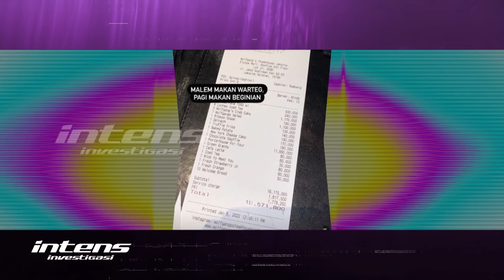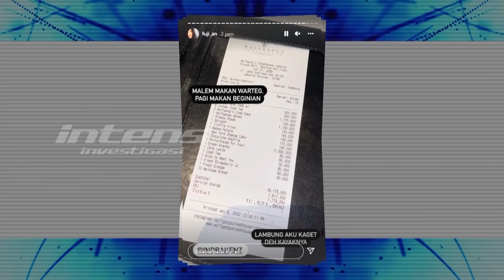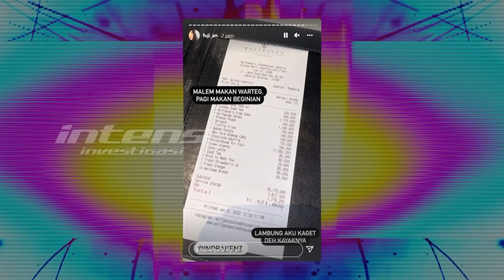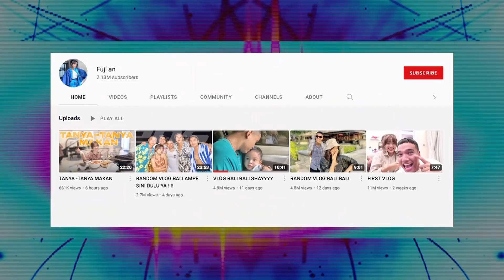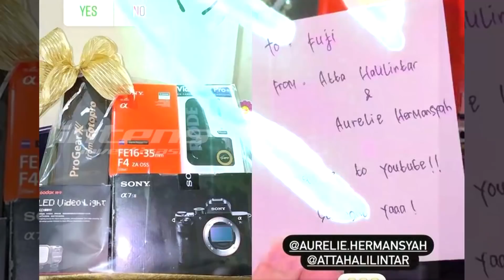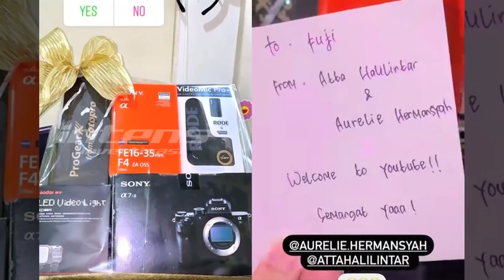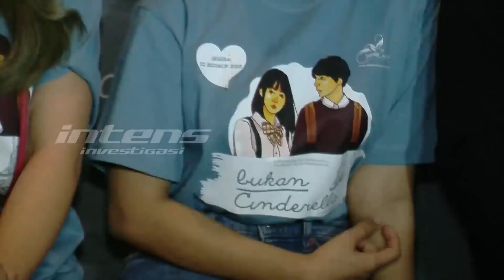Heboh Fuji Pamer Makan Mahal Mencapai 20 juta, Ini Kata Faisal | Intens Investigasi | Eps 1335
Geger aksi fuji adik almarhum febri andriansyah alias bibi mengunggah bon biaya sekali makan di sebuah restoran mewah dengan harga hampir 20 juta rupiah, menuai cibiran dan juga komentar miring dari netizen. Seperti apa tanggapan Faisal atas aksi puterinya itu, dan juga reaksi netizen?? Benarkah biaya tersebut merupakan biaya sekali makan untuk fuji seorang atau justeru untuk sekitar sepuluh orang?? Dan benarkah kedekatan Fuji dengan Thoriq adik Atta Halilintar, sudah mendapat restu dari ayah dan juga Atta?? Benarkah sinyal restu dari Atta terlihat dari oleh-oleh kamera dan peralatan podcast untuk Fuji??